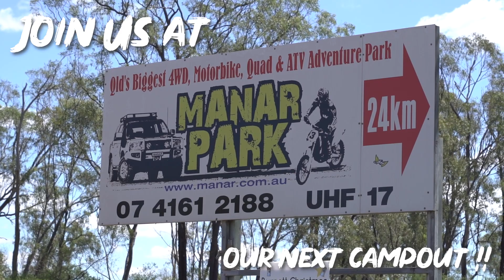Stuck in the middle of Landcruiser Mountain Park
Escape Two: Post Covid Campout - Part 2

A massive night of LIVE Entertainment out at Landcruiser Mountain Park, saw the next day starting slow before taking the time to head out to the far corner of LCMP.

Not having a clue what to expect, our convoy followed some dry creek beds out to the sticks. With vehicles getting hung up on rocks, massive wheel lifts, HEAPS of scratches and a little bit lost, we gave it a good crack spending 4 hours on this epic track not many people visit 😂

Once again thanks to everyone who came out! To our family, friends and the 'Escape Crew' for all their help and love, to Helen and Alben at LCMP for hosting and the awesome dinner, to our partners and businesses for their ongoing support and prizes for our event!! We could NOT have done it without you all!

See you at our next one... July 24-25th, Manar Park - BOOK NOW @

Thanks for supporting our channel & following our adventures 🎥🏕